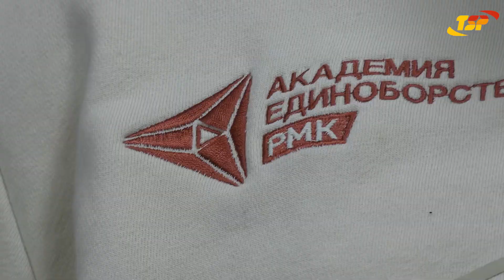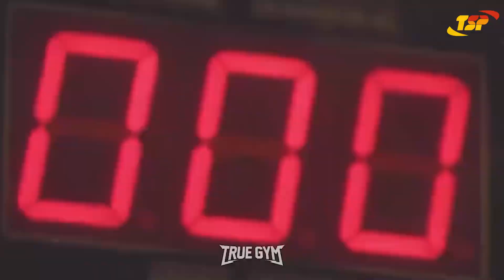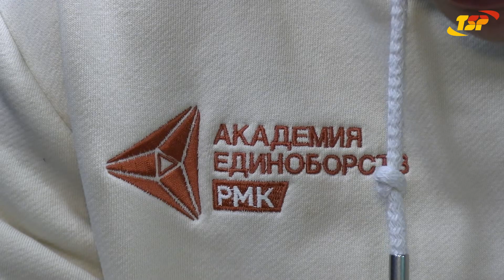Марк УРВАНОВ: в школе пинали, а я не мог дать сдачи! Помог бокс! PROбокс с Владимиром МАСЛЕНКИНЫМ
Гость: Марк УРВАНОВ
Ведущий: Владимир МАСЛЕНКИН
Продюсер: Владимир МАСЛЕНКИН
Автор: Александр Бусько
(съемка декабрь: 2022 г)

- крутые спортивные добавки для тех кто ценит качество
- теннисные столы и экипировка от всемирноизвестного китайского производителя